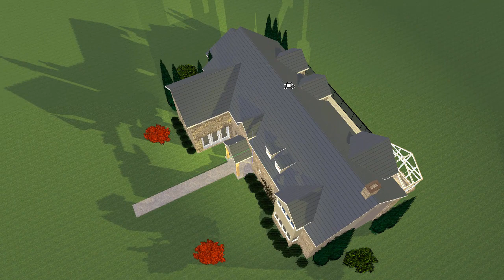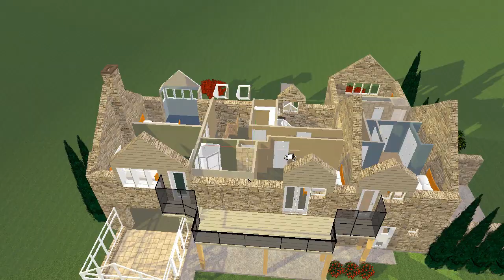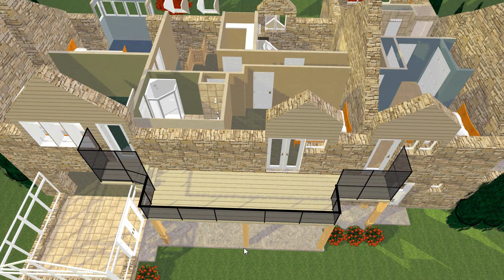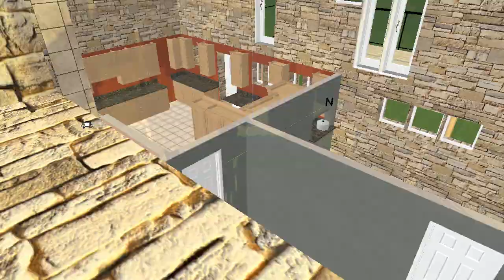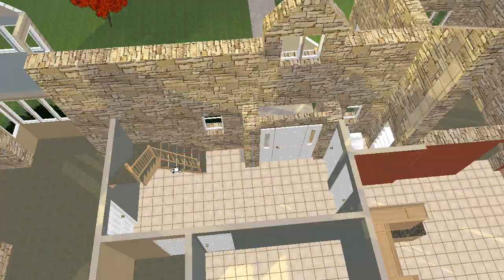See Floor Plans in Lifelike 3D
We will ceate 3D plans of your floor plans for as little as 4 cents a square (43 cents a square meter.)

Plan3D can render homes, businesses, retail stores, and more. or just look for plans we've done on YouTube using the keywords Gariepy and Plan3D.